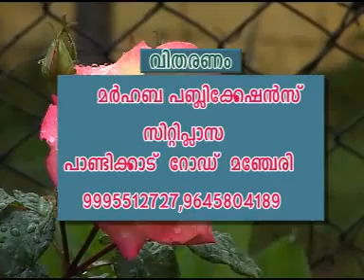Vattalloor Sunni Mujhaid Mugamugam. CD1 of 3. Alavi Saqafi Kolathur